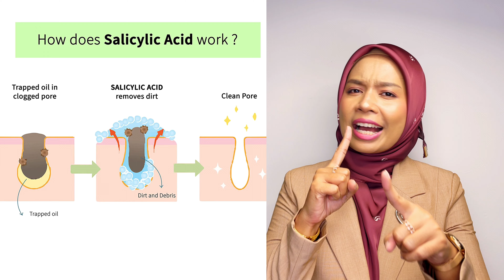Pencuci Terbaik Untuk Kulit Jerawat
FAKTA: Jerawat bukan muncul dalam masa semalaman. Akan tetapi, sebenarnya ia meliputi proses sepanjang dua atau tiga minggu.

Salah satu sebab utama munculnya jerawat pada wajah pori-pori tersumbat.

Pastikan Anda Kawal Punca Jerawat supaya jerawat anda Dikawal.

Pastikan anda Mendapatkan Konsultasi yang Tepat dari Beauty Consultant Mary Kay Anda.

Dapatkan SOLUSI Jerawat anda daripada Beauty Consultant Anda !

Jika masih Tiada Consultant, bole Klik Link di bawah untuk Sesi Konsultasi dengan iema 👇

Direka khas untuk anda yang inginkan Keadaan Yang Bebas JERAWAT untuk Wajah anda !

Jika ada Soalan, bole tulis diruang Komen 👍😁

Iema
Mary Kay Sales Director
Certified Mary Kay Skin Care Expert